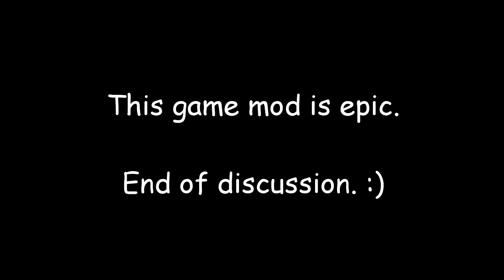Modern Warfare 2 Zombies | Quarantine chaos zombie mod.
A brand new mod for the Xbox360. I came across a person on a forum hosting this lobby for free and I just had to join! The game mode itself is amazingly fun, the only problem is that it lags like a bitch. I wish Infinity Ward would have made something like this... If hackers can do it, why cant they?